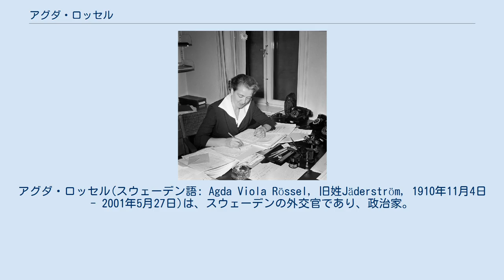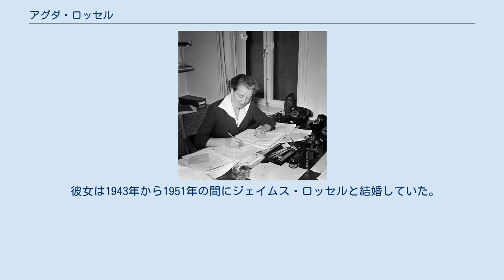アグダ・ロッセル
アグダ・ロッセル(スウェーデン語: Agda Viola Rössel, 旧姓Jäderström, 1910年11月4日 - 2001年5月27日)は、スウェーデンの外交官であり、政治家。
国連常駐代表を女性として初めて務めた人物。
国連において、死刑廃止、女性の権利、女性の割礼問題を推進。
 アグダ・ロッセルは、ニューヨークの国連でスウェーデン国連常駐代表として1958年から1964年まで務めた。
次に1969年までユーゴスラビアの首都ベオグラードで、1969年から1973年までチェコスロバキアの首都プラハで、1973年から1976年までギリシャの首都アテネでスウェーデン大使として働いた。
 アーグダは国連において死刑廃止と女性の割礼問題、家族計画、平等や女性の権利、難民などの問題を推進した。
彼女が国連常駐代表に就任する前には、国連の議題にあがることのない難しい問題だった。
 アグダ・ロッセル(旧姓Agda Jäderström)は、スウェーデン北部のノールボッテン地方のイェリバレの近くで6人の子供の家族に4番目の子供として生まれた。
彼女の父親は鉄道員だった。
医者になるための教育を望んでいたが、母親の病気と7人の家族の世話をしなければならないという経済的問題のために、彼女の学業は長年中断された。
知人や親戚の経済的支援を受けて、才能のある少女はストックホルムの社会研究所で勉強するようになった。
 1939年に専門学校を卒業した後、彼女は労働組合に関連するキャリアを選び、ストックホルムホテルグループの人事部で働き、その後オンブズマンとして電話会社で働いた。
1943年、裕福なエステルマルム家の反対にもかかわらず、作家のジェームズ・ロッセルと結婚した、2人の子供をもうけたが、男性の精神的な問題のために離婚し、アグダは勉強してキャリアを追求している間、子供たちの唯一の親であり続けた。
労働市場委員会（Arbetsmarknadsstyrelsen）とRäddaBarnen-lastenapujärjestössäの指導的地位で急速に進歩した。
1950年代には、国連人権委員会のスウェーデン代表団のメンバーとして国際的な地位に就いた。
 1958年、スウェーデンは彼女を（グンナル・ヤリング(1956年-1958年)に代わって）国連常駐代表に任命し、国連機関でその役職に就いた最初の女性となった。
彼女は1958年8月8日に資格情報を提示した。
アーステン・ウンデーン外相は、彼女をプロの外交官ではなかったがその役職に選んだ。
彼女は1964年までその役職に就いていた。
国連常駐代表はスヴェルケル・オストロムに引き継がれた。
この在職期間中、彼女は国連安全保障理事会にも参加した。
国連常駐代表の在職の間に、彼女は死刑廃止と女性の割礼の廃止、女性の権利のためにキャンペーンを行った。
 アグダは国連常駐代表の任務の後、スウェーデン大使として1964年から1969年までブルガリアとユーゴスラビアの首都ベオグラードに、1969年から1973年までチェコスロバキアの首都プラハに、1973年から1976年までギリシャの首都アテネに勤務した。
 彼女は1943年から1951年の間にジェイムス・ロッセルと結婚していた。
彼女は2001年5月に90歳で亡くなった。